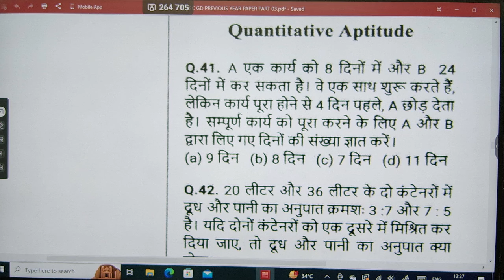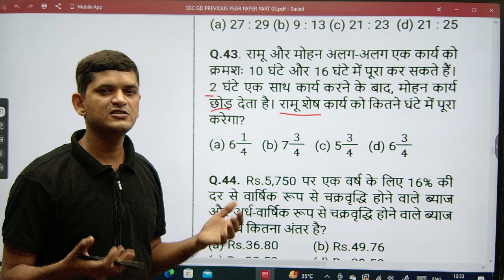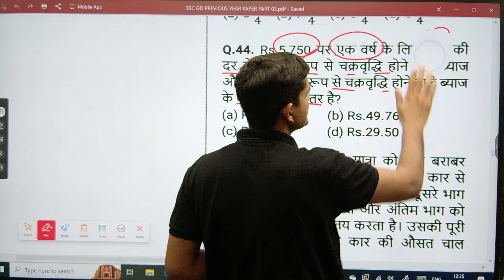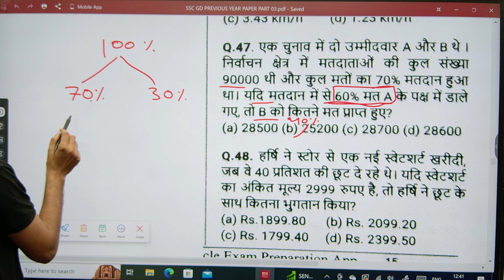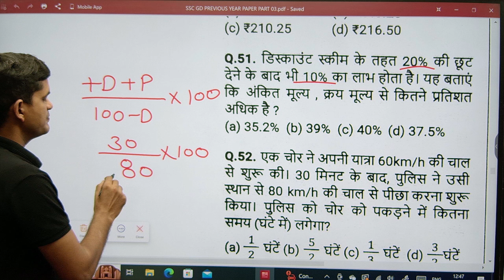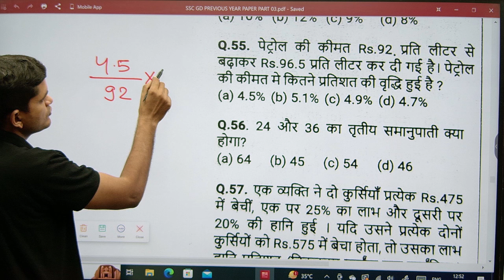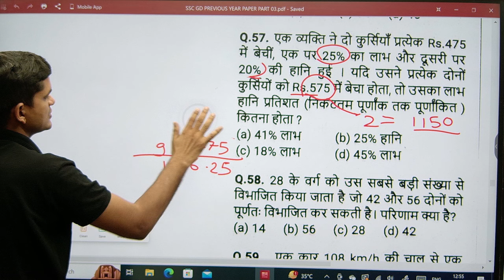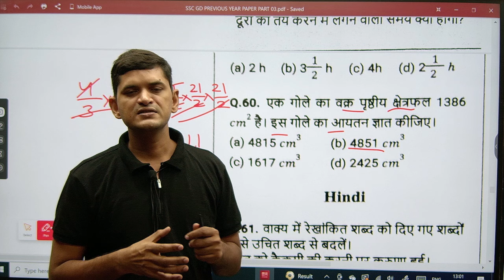SSC GD पिछले वर्ष MATH के प्रश्न |SSC GD PREVIOUS YEAR MATH QUESTION